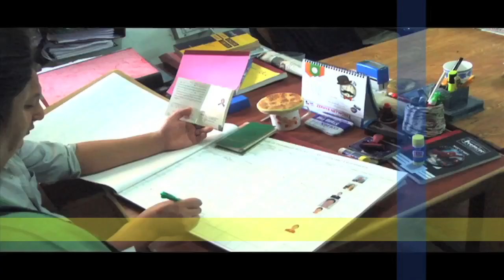སྲིད་སྐྱོང་འོས་མིར་དྲི་བ་ལྔ། Five questions to Sikyong candidate: Tashi Wangdu